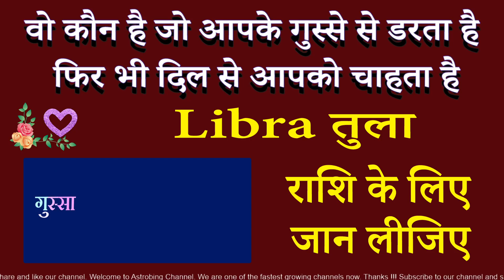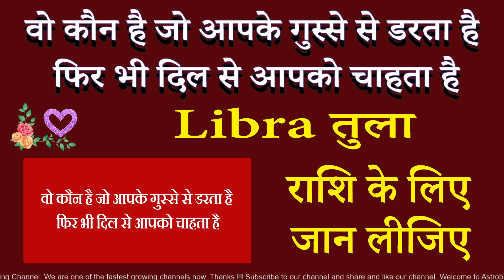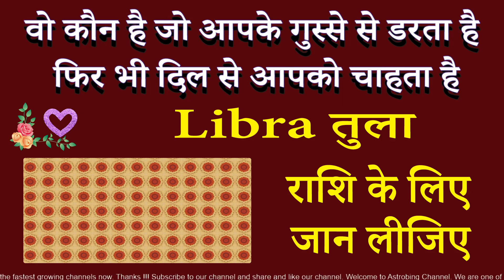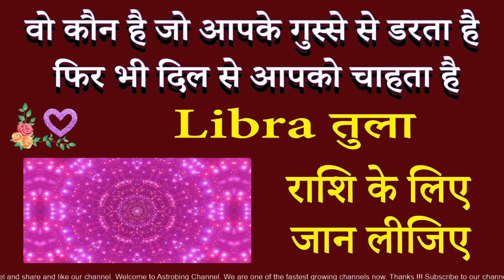ये आपके गुस्से से डरता है फिर भी प्यार करता है। तुला राशि | AstroBing